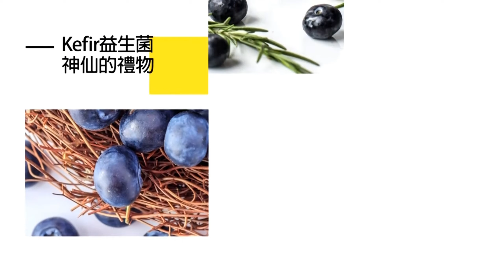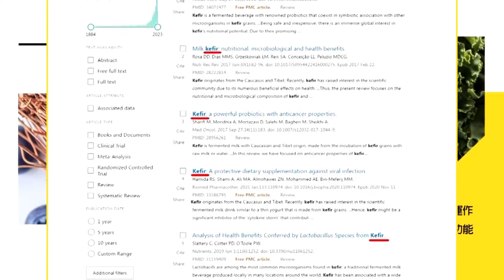別把毒吃進去「關鍵鐵三角」曝光!! 環境·溫度·人員·處理環環相扣 ︱臨床毒物中心主任 顏宗海醫師 【名醫診療室】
其實「食物中毒」真的防不勝防，每個人都有可能遇上，
一般人大多是會產生習性腸胃炎的症狀，
但如果是免疫力弱的人千萬不可大意，要慎防「敗血症」的風險！
結合消費者、餐廳業者、政府構成的「食安鐵三角」，
才能打造令人安心的用餐品質。